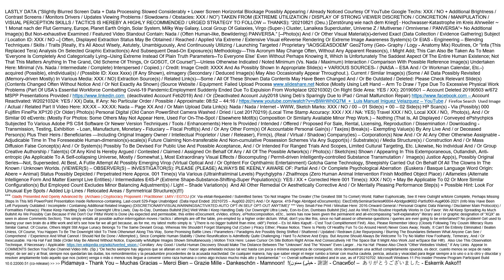V404youtube 20210821Emergency Report de KreisAhrweilerGermany Floods Individuals 20210831